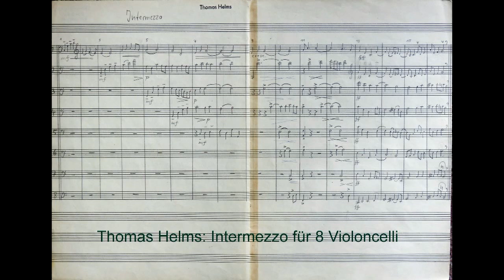Thomas Helms - Intermezzo für 8 Violoncelli - Die 8 Cellisten - Cello Oktett